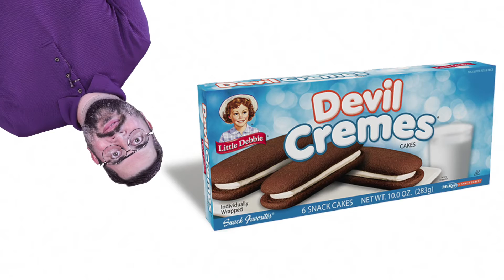Abell Media & The Eric and Joe Show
She's the best!  Thank you Ashley Abell for all you do for our show.  Visit abellmedia.com!